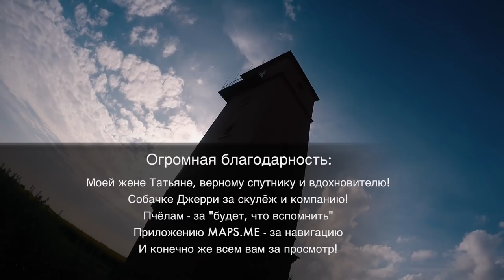МАЯКИ БУГСКОГО И ДНЕПРОВСКОГО ЛИМАНОВ | МАЯКИ УКРАИНЫ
Еще в ХIХ веке от Черного моря до Николаевского коммерческого порта был выделен и углублен судоходный канал, разделенный на несколько колен. Каждое из них обслуживали свои маяки и навигационные знаки. В этот раз мы посмотрели 8 из них:

01:17  Сиверсов Задний Маяк. Расположен в Николаеве прямо среди жилых домов Ш.Балки и даже имеет адрес – ул.Маячная д.2 Координаты: 46-54-42N и 32-02-05E
01:35 Сиверсов Передний Маяк. Координаты: 32-53-38N и 32-00-38E. Расстояние между Сиверсовыми маяками – 2778 метров.
02:32 Створный знак (маяк) Лиманоожарский передний. Река Южный Буг
02:50 Русский задний Маяк на Русской косе.
05:12 Кисляковский Задний Маяк. Расположен в 3,2 мили от переднего
06:55 Лупаревский Передний Маяк. Координаты: Широта - 46 ° 41.3 'N Долгота - 31 ° 58.5 'Е
07:52 Хабловский Средний Маяк. Координаты: Широта - 46 ° 39.4 'N  Долгота - 31 ° 59.1 'Е
08:26 Хабловский Задний Маяк.Координаты: Широта - 46°40.3 'N Долгота - 32°01.9 'Е

В Украине расположено около 60 световых маяков, а также большое количество различных навигационных знаков, помогающих безопасному мореплаванию в водах Черного и Азовского морей. Николаевские воды Бугско-Днепровского лимана обслуживает 26 маяков, 211 плавучих предостерегающих знаков и две радионавигационные системы.

Особая благодарность сайту - без вашей статьи о маяках было бы намного сложнее ориентироваться.